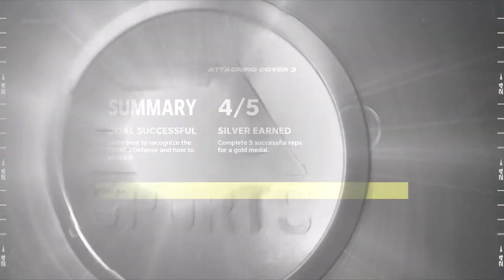This Was Ruled Incomplete... Madden 24 Superstar WR Career Mode Ep 4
Madden 24 Superstar Mode Ep 4 as our boy Curtis Kennedy sees us still struggling while still individually doing well. The refs get a really bad call wrong which effects the game in a massive way which also does not help the situation.